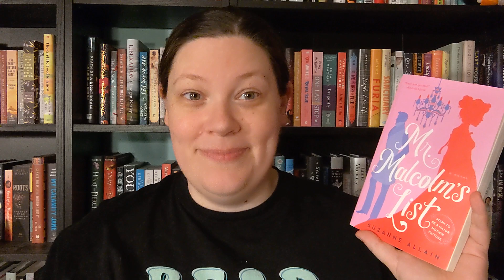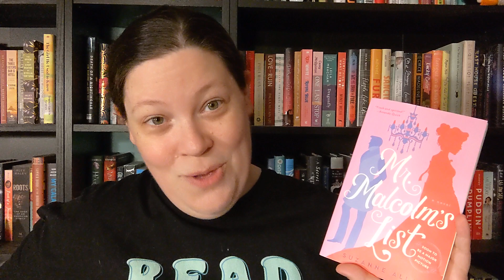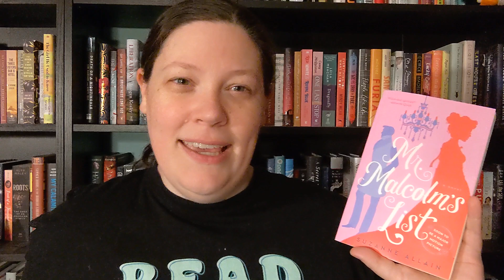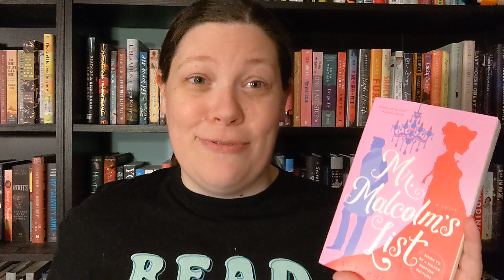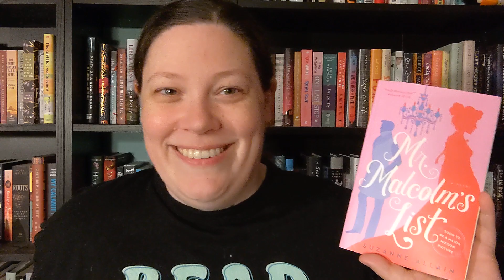Mr. Malcolm's List, Suzanne Allain || Book Review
Where's the tension?! The longing glances?! The forbidden finger touch?!